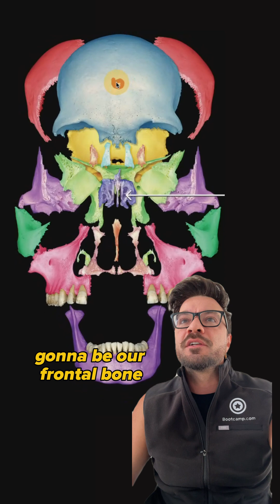Anatomy of the Skull | Can you identify this structure? | Med School Bootcamp